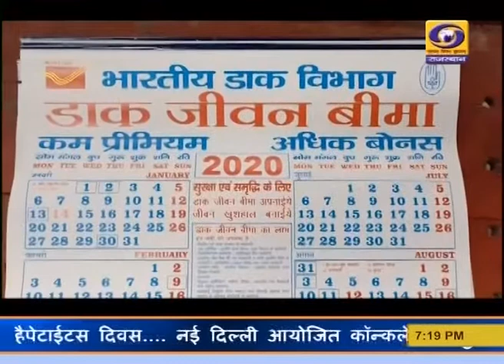हनुमानगढ़ में लोगों को आर्थिक संबल प्रदान कर रही भारतीय डाक जीवन बीमा योजना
हनुमानगढ़ जिले में भारतीय डाक जीवन बीमा की योजनाएं लोगों को बचत के साथ आर्थिक संबल भी प्रदान कर रही है। इन योजनाओं के तहत जहां आम आदमी डाक विभाग में बचत की तरफ अग्रसर हुआ है, वहीं बीमा धारकों को जीवन सुरक्षा भी मिली है। सहायक अधीक्षक राकेश धींगडा़ ने बताया कि इन योजनाओं का उद्देश्य बचत के साथ आर्थिक संबंल देना है।